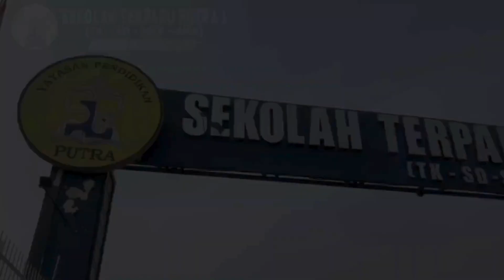School Tour SD Putra 1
Segera daftarkan putra-putri Bapak dan Ibu di Sekolah Terpadu Putra 1.